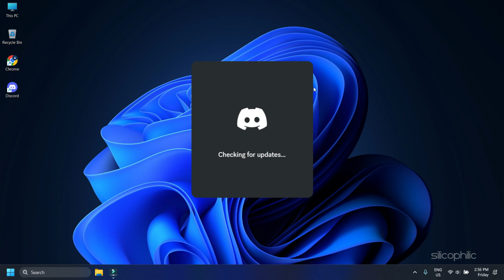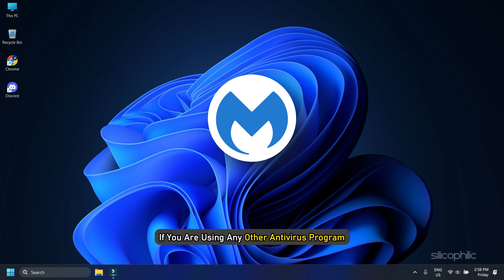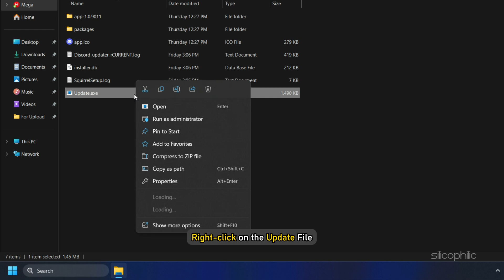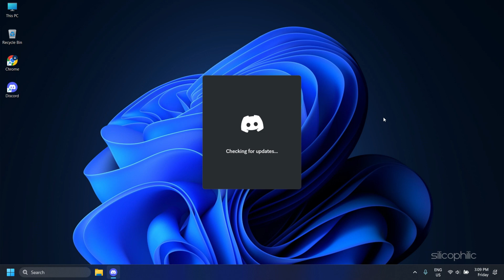How to Fix Discord Update Failed Loop || Fix DISCORD UPDATE BUG [Windows 11/10]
Having issues updating Discord? We have you covered!
Here are 3 ways to solve it.

Timestamps:
00:00 Intro
00:42 Disable Windows Firewall
01:28 Rename Update File
02:58 Clear Discord Cache